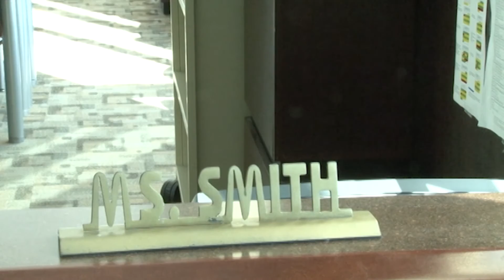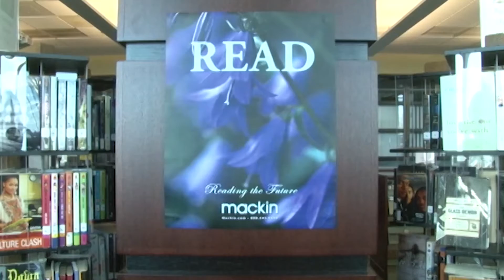TBN Student News 12 3 16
Here's what going on inside Putnam Vo-Tech, Springfield, MA